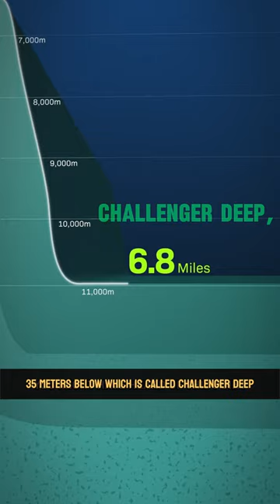The Deep Sea ⛵